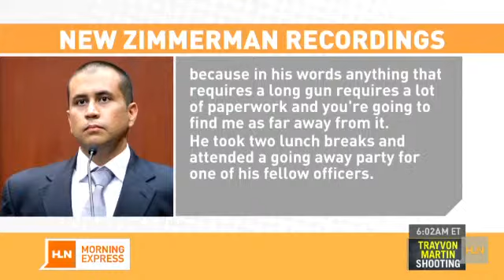Zimmerman flip-flops on Sanford cops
In less than a year, George Zimmerman went from slamming the Sanford, Florida, Police Department to singing its praises. This apparent shift is raising new questions about the Trayvon Martin case. A newly released audio recording captures Zimmermanâs harsh words concerning the Sanford police at a city hall meeting in January 2011, about a year before the fateful shooting that would make him a nationally recognized figure. Zimmerman said he had gotten âthe opportunity to take ride-alongs with the city of Sanford Police Department and what I saw was disgusting."